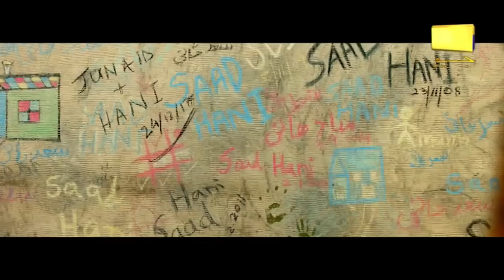Shayad Episode 2 | Har Pal Geo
There is always some madness in love. But there is also always some reason in madness. Sometime in life, an unusual situation happens, where a younger boy falls in a love of a girl who is older than him. Drama serial “Shayyad” depicts the story of a one sided lover Saad, who has developed some feelings for Umm-e-Hani. She is an orphan girl and lives with Saad and his parents.
Umm-e-Hani has lost the shelter of parents in earlier age, and she is always in search of secure hands, a responsible man who can help in overcoming her insecurities and fulfilled her wishes which she wasn’t able to convert into reality. She always considers Saad as an emotional, immature and boyish person and one day she finally meets a strong, influential and a man of her dream, Salaar.
• Directed by: Syed Ali Raza (Usama)
• Written by: Faiza Iftikhar
• Produced by: Babar Javed
Cast with respective character names:
• Nouman Ejaz as Salar
• Uzair Jaswal as Saad
• Sadia Khan as Umme Hani
• Munazzah Arif as Naila
• Mohsin Gillani as Rizwan
• Irfan Khoosat as Dada
• Azra Aftab as Salar Mother
• Haseeb Khan as Aslam
• Sophia Ahmed as Mahparah
• Farhana Maqsood as Salma
• Kinza Razzak as Taniya
• Ali Mirza as Shoaib
• Waseem Haider as Shaharyar
• Saba Shahid as Anila
• Harib Farouq as Junaid
• Samina Butt as Khala Batool
# Shayad